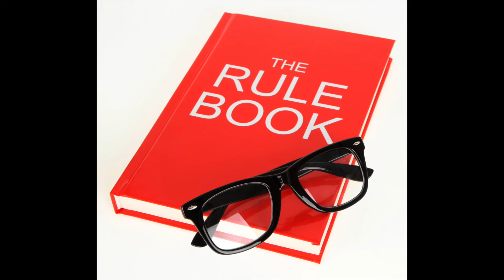Pet Peeves. Make them work for you! HeathMD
Things that REALLY bug you? They can help you understand yourself! (But you have to tolerate them first.) Pet Peeves are a gift...
Understand your dreams!

Those things that really get your goat. Pet Peeves. But what if they say more about you than the other person? Dr Heath takes us on a journey around this strange but important psychic phenomenon!

See Dr. Heath's series on Psychoanalysis: Mind Your Mind, and other interesting videos, on PEP-Web, Psychoanalytic Electronic Publishing:

HeathMD Freudalicious MInd
Canon XA20, f=1/5.8